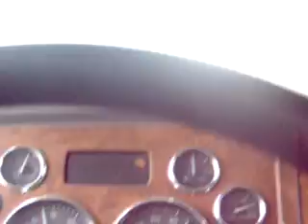city driving in Edmonton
driving like madman in Edmonton